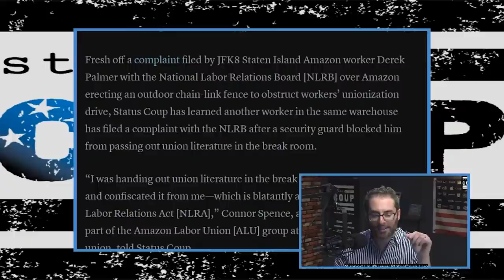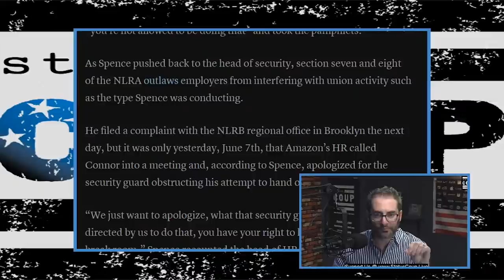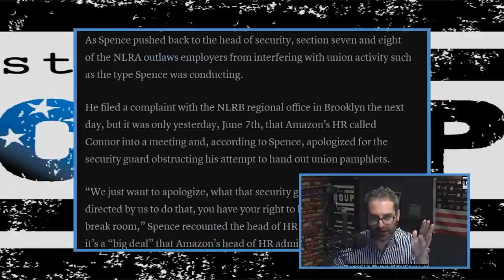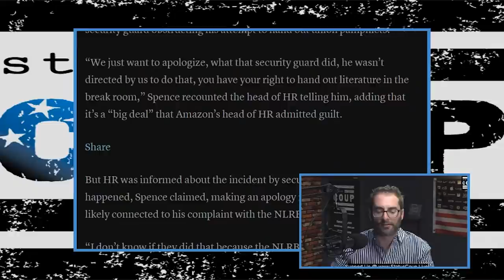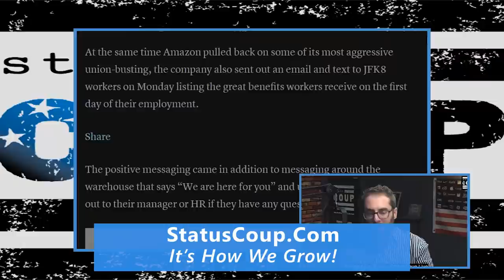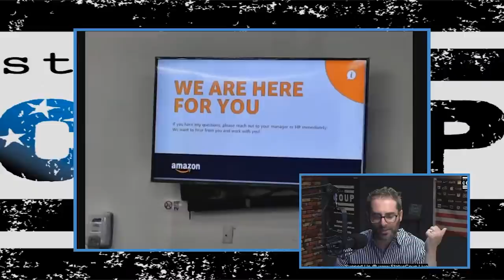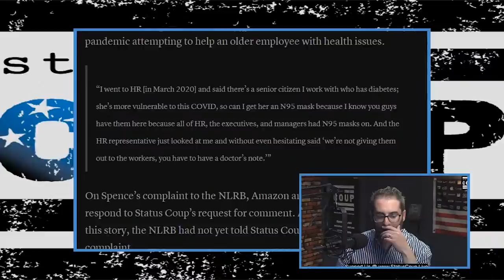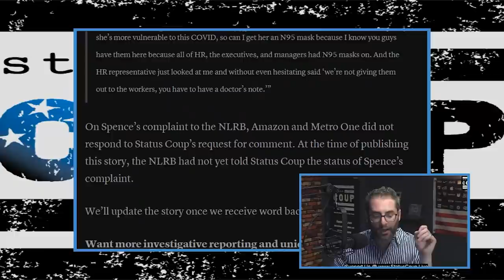EXCLUSIVE: NY Amazon Worker Files Union-Busting Complaint With National Labor Relations Board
Fresh off a complaint filed by JFK8 Staten Island Amazon worker Derek Palmer with the National Labor Relations Board [NLRB] over Amazon erecting an outdoor chain-link fence to obstruct workers’ unionization drive, Status Coup has learned another worker in the same warehouse has filed a complaint with the NLRB after a security guard blocked him from passing out union literature in the break room. READ FULL PIECE | SUPPORT Status Coup as we head out later this month on an evictions/working-class reporting road trip | $StatusCoup on CashApp – we are small and independent and being SUPPRESSED and CENSORED like never before! We can't do this without you, the viewer.

SUPPORT Status Coup's IN-THE-FIELD INDEPENDENT reporting for as low as $5 bucks a month

SIGN UP for our email list for breaking news alerts and alerts when we're LIVE

TEXT COUP to 370370 to join our text list and get alerted as soon as we're live.